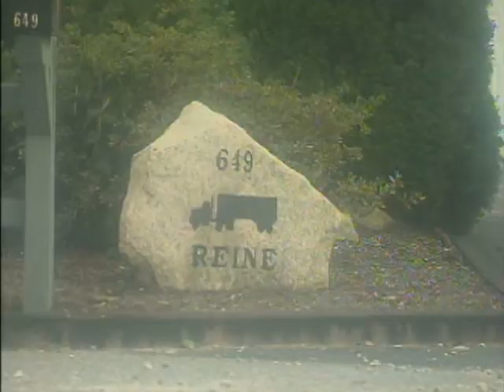Thoughts Of Revenge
Polly Busby talks about getting even with Melvin Reine.